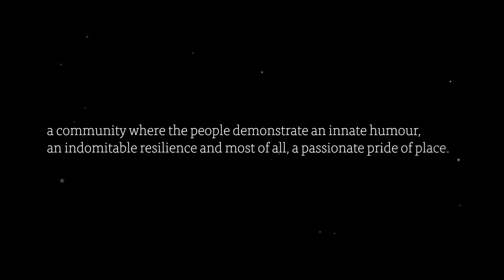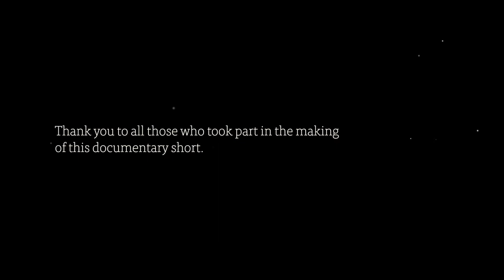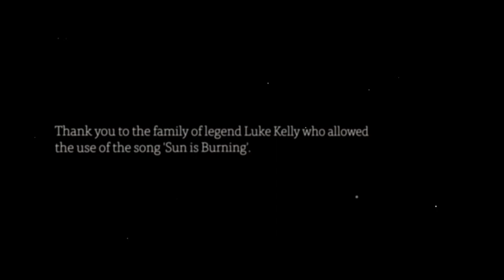North Wall Stories by Paul Kelly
‘North Wall Stories’ introduces the viewer to a community that is filled with human stories often played out in a very public arena. Filming is ongoing and the team will produce a full-length documentary in 2020.